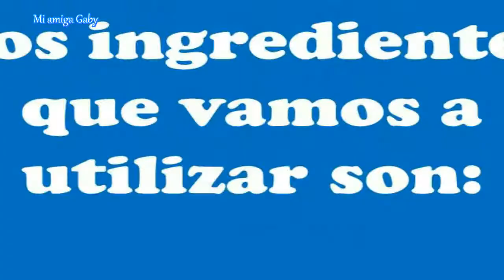¿Cómo hacer Salsa de chile de árbol sabrosa y picosita?/Mi amiga Gaby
Si te has preguntado ¿cómo hacer salsa de chile de árbol? ¿Qué lleva la salsa de chile de árbol? ¿cómo preparar la salsa de chile de árbol? te tengo una excelente noticia, en este video te comparto la receta para hacer una deliciosa y picosita salsa de chile de árbol, así que te invito a ver todo el video para que veas el paso a paso.

Te invito a que me acompañes en mi canal y compartamos juntos esta aventura.

Si te gustó este video, regálame un me gusta y compártelo con tus amigos.

Receta sencilla, rápida y económica/
simple recipe, fast and economical

Comida mexicana/Mexican food